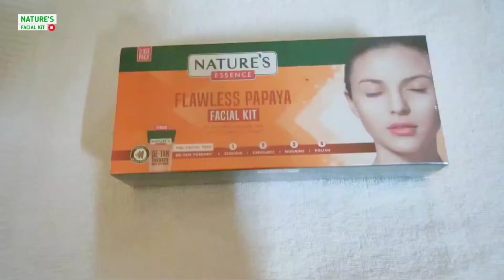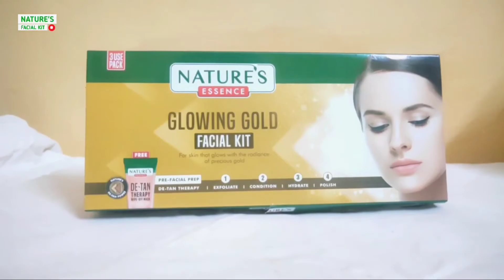Gher Per Facial Kese kare | Best Facial Kit for women ? | Komal makeup Vlogs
How to Facial at home
Facial kase kare
Bridal look facial
Ghar per facial kese kare
Natural Facial at home
Natures facial kit at home
Best Gold Facial kit at home
Best Facial kit for oily skin
Best Facial kit for wedding

Hello Guys !! Aaj ka video Hamne Nature's Facial kit ke bare me Btaya hai jo ki ek budget friendly or Easy to use hai Natures facial kit Papaya Facial kit ,pearl Facial kit, Diamond Facial kit, Gold facial kit, Genten Facial kit , Etc type me aati hai jo aalga alag skin type or alg alg purposes ke liye use hoti hai Baki video me Facial ko ghar per use karke dikhaya hai Jisse aap ghar par saalon jesa glow paa skoge ,ummed hai ye video aapko pasand aaye!!

Brand YouTube Channel : @naturesessenceofficial

 🎵 Track Info: Title: Buddha by Kontekst Genre and Mood: Hip Hop & Rap + Bright